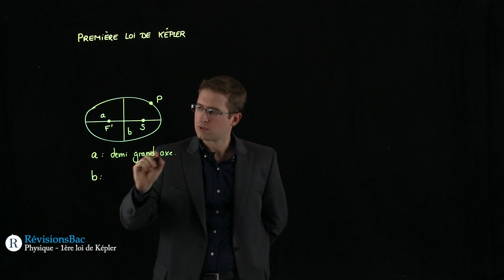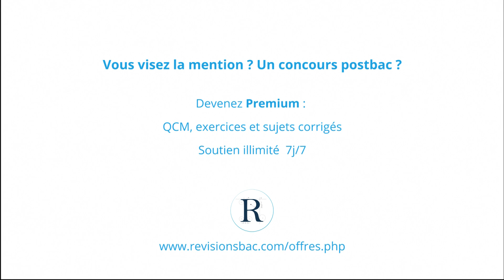[RévisionsBac.com] - Première loi de Kepler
Vidéo de physique pour Terminales S sur la première loi de Kepler.